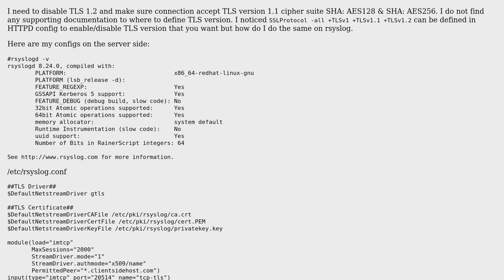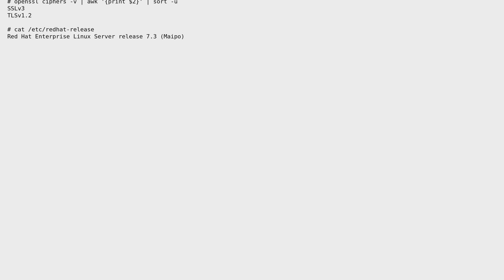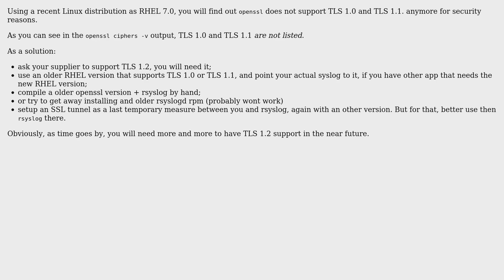rsyslog with TLS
With thanks & praise to God, and with thanks to the many people who have made this project possible! | Content (except music & images) licensed under CC BY-SA | Music | Images & others | With thanks to user Rui F Ribeiro user Raza and the Stack Exchange Network Trademarks are property of their respective owners. You are responsible for your own actions.